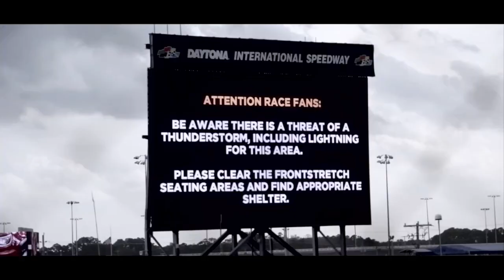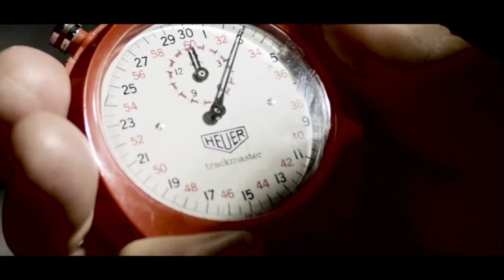2021 NASCAR Daytona 500 Music Video